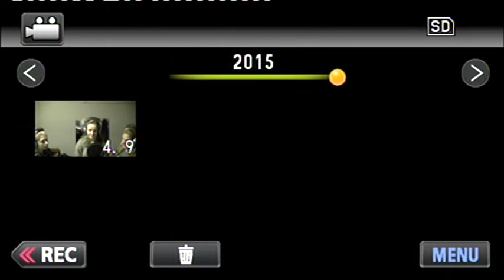Lois, Emma & Ruby @ DTA STUDIO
Lois, Emma and Ruby recording "I WISH I MAY" from the "WITCHES of EASTWICK" piano accompaniment by Steve Pritchett at the Directions Theatre Arts recording Studio Chesterfield